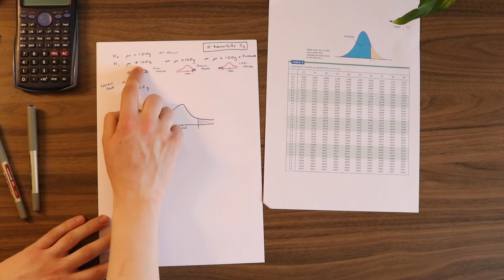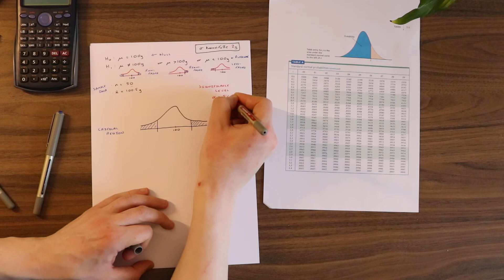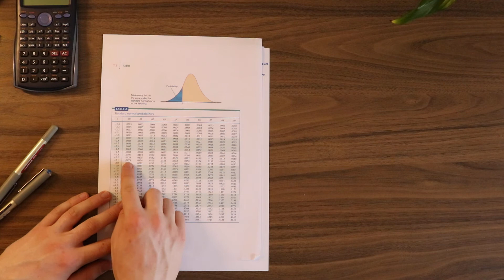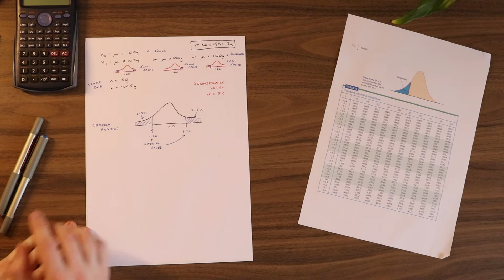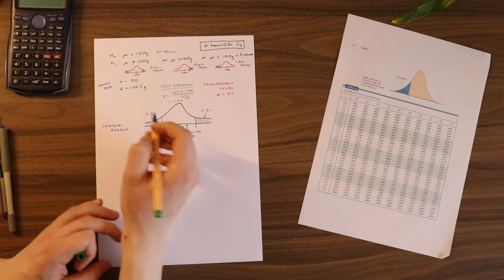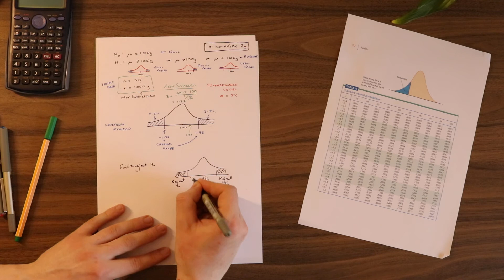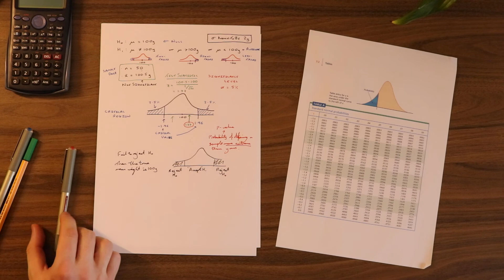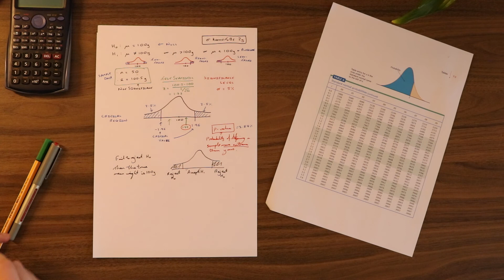Hypothesis Testing (3 of 5: Summarising the key terms and ideas)